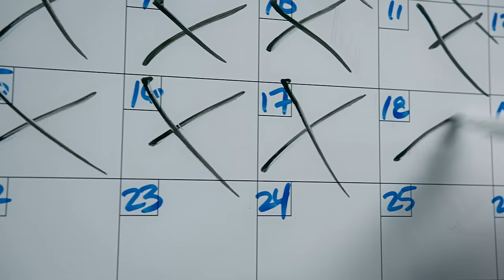Gildan and country music artist, Riley Green: A Perfect Pair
Gildan’s quality basics and Riley Green's chart-topping tunes are a match made in country heaven.

From the bright lights of the stage to hands-on work at the family farm or even during killer workouts, Riley has grown to rely on the breathability and softness of Gildan underwear, the comfort of Gildan classic white tees, and the coziness of Gildan socks.

Together, they’re a perfect harmony of comfort, quality, and values. So whether you're wranglin' cattle or sittin' pretty in the front row, Gildan and Riley Green have got you covered with the perfect fit!